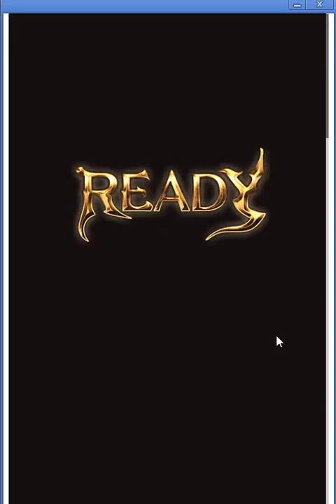【グランブルーファンタジー】遥か空から降るダジャレ大会